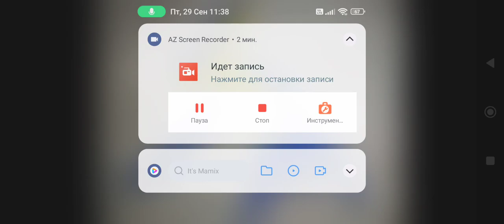Sound Effects-Neandergreninja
Note: Neandergreninja Is A Frog-Like Creature That Was The Relative Of Greninja, These Creatures Developed A Scarf-Like Tounge To Keep Themselves Warm From Winter, It Is Also Using Tounges To Catch Insects & Small Animals, But They Can Hide In The Log To Avoid Being Eaten By Predators Like Pack Of Grenonychus

Sound Used:
My Voice